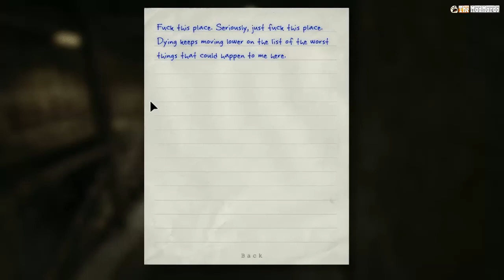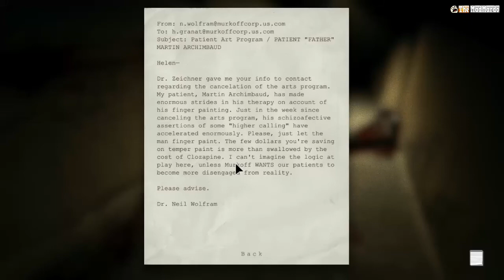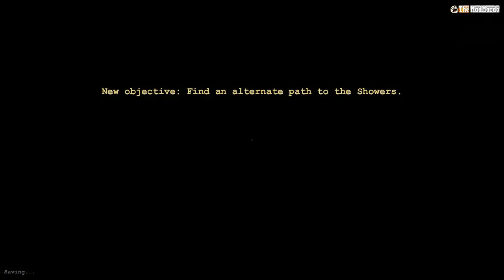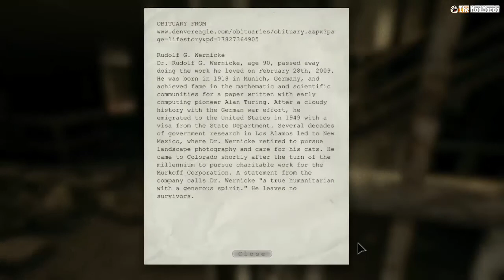Outlast - Nerves Are Shot - Part 3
Slowly creeping my way through Outlast. I really have to stop playing this at night.